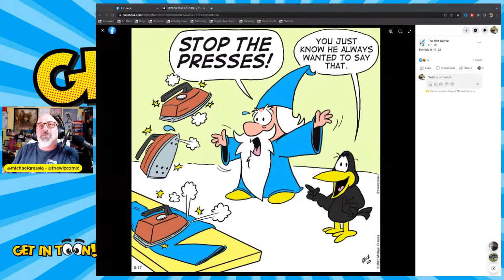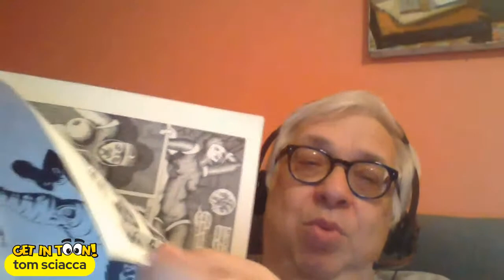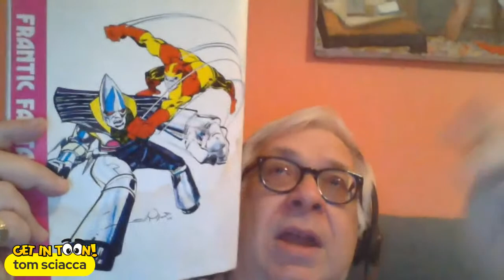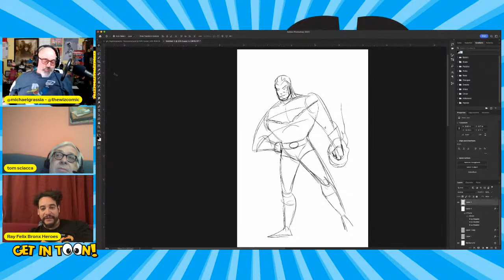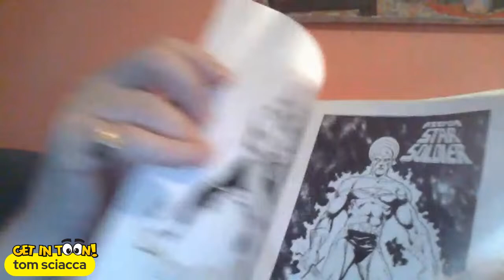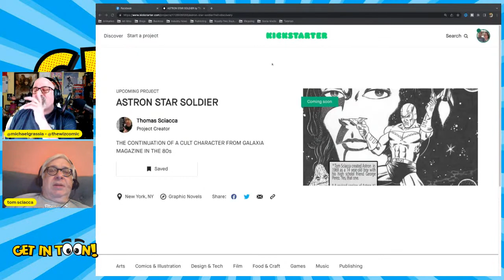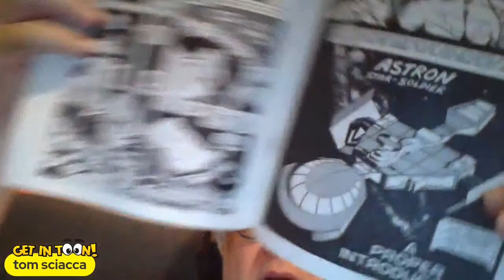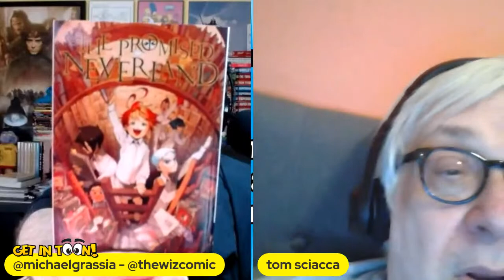GET IN TOON! with TOM SCIACCA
Join me Wednesday, May 17, 2023 when I GET IN TOON! with comic creator Tom Sciacca. Bronx born, Tom went to high school with George Perez and starting working for Marvel comics in 1974 writing and assisting Vince Colletta and Rich Buckler. He also help Stan Lee run Marvel Con in 1976 and also appeared on channel 9 as Spiderman. Tom worked for DC and worked on Superman vs Muhammad Ali with Neal Adams. He also worked on the Superman movie. In 1977 Tom published one of the first indie Comics, Astral Comics which features his creator owned character ASTRON. He has written for Variety and Heavy Metal, and wrote the award winning film Just like Joe. Tom is reviving ASTRON and has a Kickstarter coming soon.